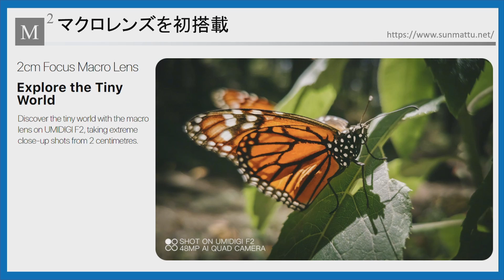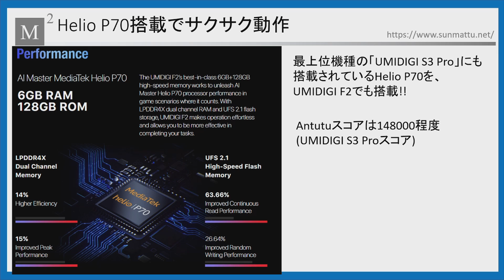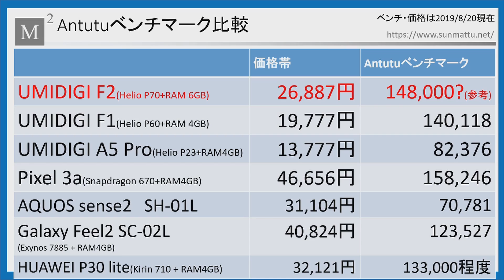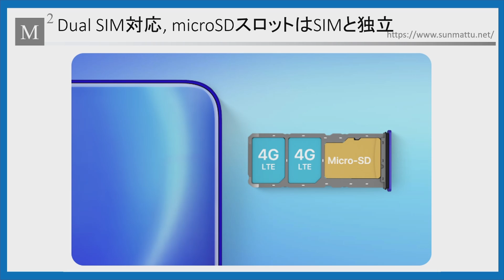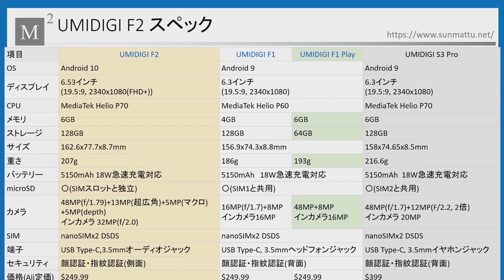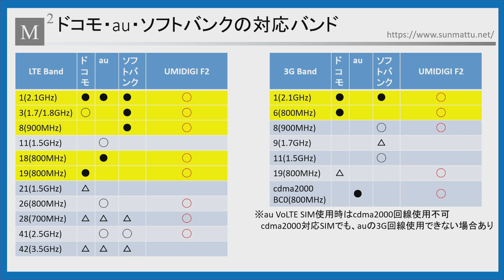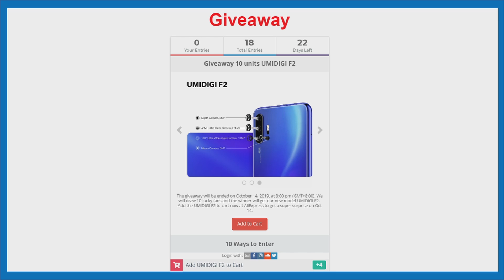2万円スマホUMIDIGI F2が新登場!F1から進化した5つのポイント!!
UMIDIGI F2がいよいよ登場します。2万円台なのにかなりパワフルだったUMIDIGI F1から、さらにスペックアップしています。